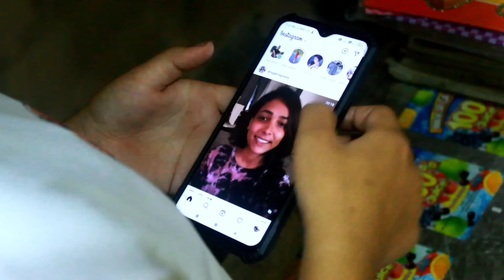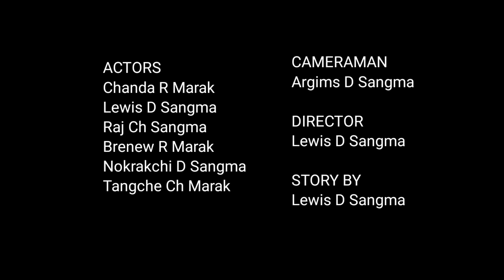Porika Namja | A Garo Inspirational and Moral Short Film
This video is purely fictitious. Any resemblance of character, incidence and living or dead would be coincidence. We do not intend to hurt anyone.